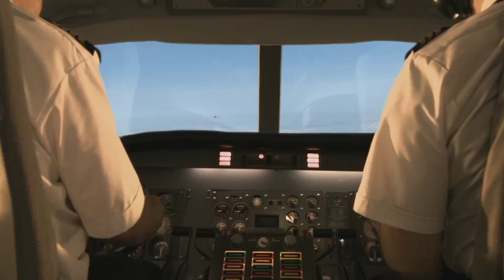Partnair Flight 394 - Original Sound